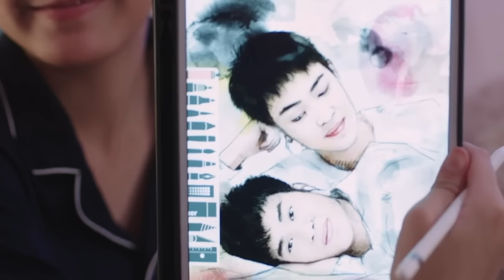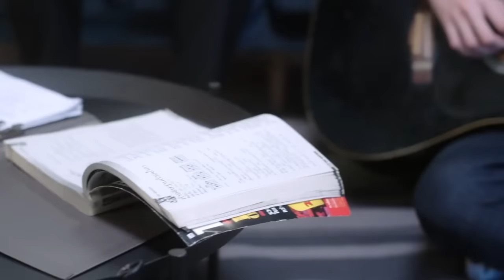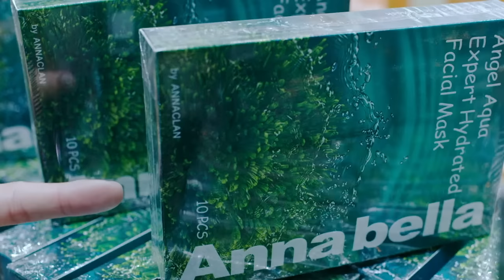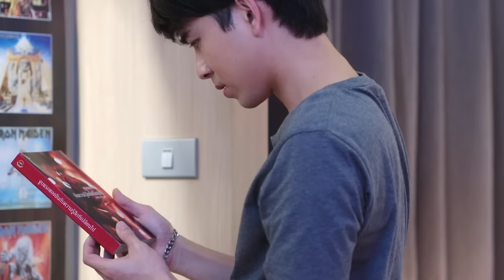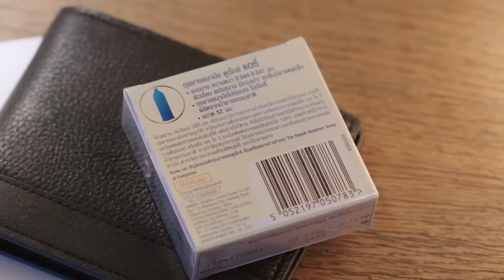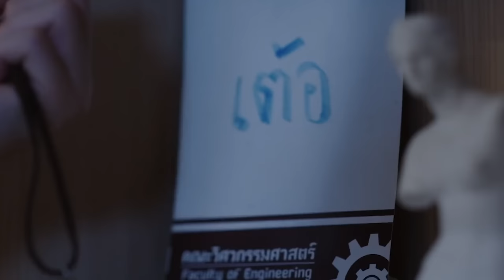【Why R U The Series】Will he like boys in the world of BL?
Drama Name:Why R U The Series
Director: Kittiphat Jumba / Thanamin Wongskulphat
Starring: Toi Toi / Ton Nam / Park / Poppy / Supamongkol Yutthakarnchanan Genre: Romance / LGBT
Country: Thailand
Language: Thai
Premiere: 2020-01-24 (Thailand) Episodes: 12 Runtime: 50 minutes per episode

Synopsis："Ajong (Tommy Sittichok Pueakpoolpol) is shocked to discover that his sister, Sol (Veerinsara Tangkitsuvanich), a fujoshi (a fan of boys' love), has written him into her BL (boys' love) novel. Feeling nauseous, Ajong vows that none of the events in the novel will ever happen to him. However, everything changes when Ajong meets a boy named Sapha (Jimmy Karn Kritsanaphan).
Tutu (Suppapong Udomkaewkanjana) was once a rich heir, but due to his family's downfall, he becomes a poor boy. Fit (Zee Pruk Panich) is a wealthy second-generation who believes that money can buy anything. When they meet, their values clash and sparks of passion ignite."